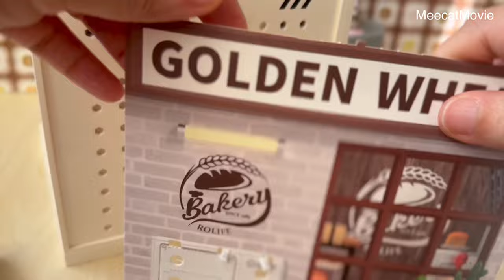ROLIFE Makeover: From Western Bakery to JAPANESE SWEET Haven 🍡 🌸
Tiny Wagashi Wonderland

🍰 Prepare to be transported into the charming world of Japanese tradition with the Rolife Super Creator Golden Wheat Bakery Makeover! 🏡✨ In this video, we're giving this adorable bakery a delightful transformation into a Wagashi shop, a haven for traditional Japanese confections.

📦 Join me as we dive into a treasure trove of Re-ment miniatures, carefully curated over the years for their quality and authenticity. From miniature ice cream machines to juice dispensers and bakery counters, every piece has been thoughtfully selected to bring our Wagashi shop to life.

🏮 To set the scene, we're customizing the shop with new wallpapers adorned with Wagashi and Neko cat patterns, perfectly complementing the traditional theme. Watch as we meticulously build the shop, complete with a display cabinet overflowing with miniature Wagashi delights.

🍡 Explore the world of traditional Japanese confections as we introduce four types of Wagashi: Nerikiri, Daifuku, Kudzuzakura, and Dango. Each one crafted with care and precision, reflecting the rich cultural heritage of Japan.

🎎 To add an extra layer of charm, we're decorating a corner of the shop with a display shelf featuring Japanese traditional toys such as kokeshi dolls, inu-hariko, akabeko, daruma dolls, and more. These delightful touches add personality and warmth to our miniature masterpiece.

🌸 Immerse yourself in the creativity and craftsmanship of this Wagashi shop makeover. The ASMR sounds of arranging and touching the miniatures create a soothing and immersive experience for viewers, transporting them into a world of miniature magic.

00:00 Highlights
00:28 Before Makeover: Rolife Golden Wheat Bakery
00:51 Comparison between Rolife & Re-ment
02:21 Rolife Bakery Makeover
05:54 Nerikiri
06:28 Daifuku
06:57 Kudzuzakura
07:35 Dango
08:22 Japanese folk toys
09:22 After Makeover: Japanese Wagashi shop
09:44 Bloopers

The vlog was filmed in my 1:12 scale Hearth & Hand with Magnolia dollhouse (purchased from @target ) with mostly 1:18 Re-ment miniatures.
The kitchen is a 1:6 Re-ment kitchen with 1:6-1:8 miniatures either purchased or handmade by me. More about the kitchen is here:

Your support means Queen Mary dollhouse to me, and it helps me to keep creating and sharing these videos with you.
Hugs,
Mi & Meecat movie studio's angels